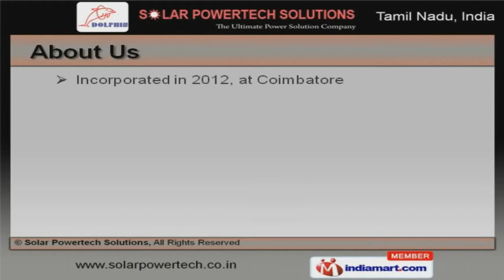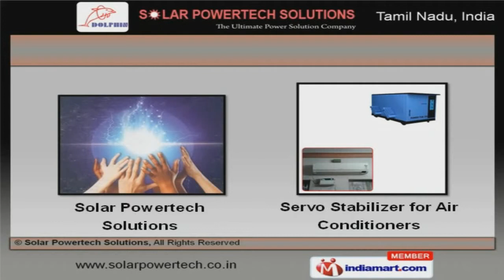Solar Power, Servo Stabilizers & UPS Systems by Solar Powertech Solutions, Coimbatore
Welcome to Solar Powertech Solutions, Manufacturer and Service Provider of Solar Power Products. The company was incorporated in 2012 at Coimbatore. State-of-the-art infrastructure and Good financial position make us different from others. Assured quality products, Flexible payment modes and Time bound deliveries are the plus points of our organization. Servo Stabilizers, U P S Systems and Power Energy Savers are some of our Products & Service. Our Industrial Transformers and Solar Charge Controllers are best in the industry amongst others. We offer Power Tubs and Street Lights that are in huge demand across the global markets. Solar Pumps and Solar Power Generating Systems offered by us are acknowledged for their functionality. Along with that we offer Solar Powertech Solutions that are superior in performance. We also provide Power Energy Savers for Homes that are nothing but the best solution for all your needs.